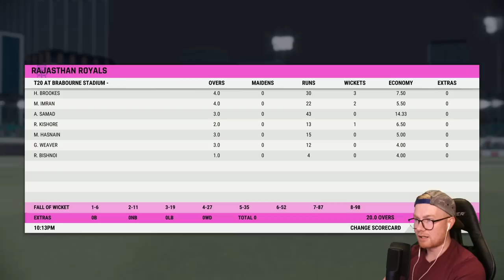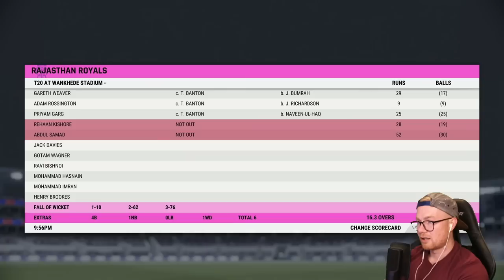CRICKET 22 | CAREER MODE #195 | IPL FINALS!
Hey team, and welcome to the 195th episode of this Cricket 22 career mode! In today's episode we play yet another IPL finals series. Enjoy! xo

Special thanks to the Elite Scenes members: Elliot Tapai, Rob, Redcatstorm, Josh Cook, and Luke Kelly!

Huge thanks to the Marvellous Scenes members: Matty McDarts, William Kale, Mythical_Flare, & YT-xcarlton345!